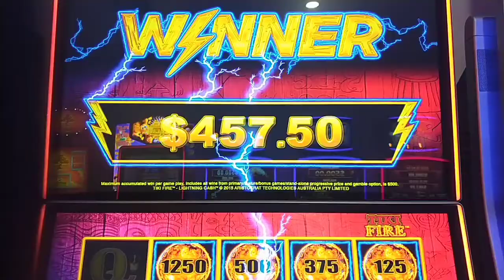Maxed out lightning machine at Dusty Jack's pokie lounge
maxed out on bonus game